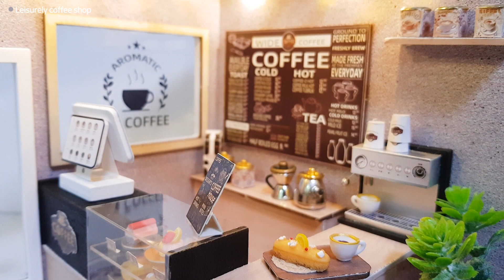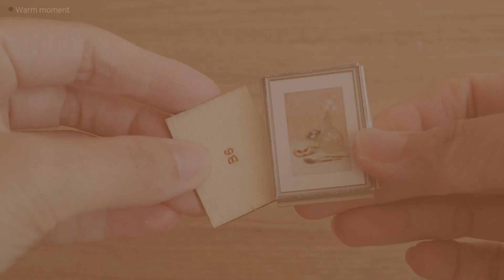DIY Miniature dollhouse Kitㅣ미니아파트ㅣMini apartmentㅣ미니어처하우스ㅣ박소소(soso miniature)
00:16  ☕️Leisurely coffee shop
08:25  🍦Happiness ice cream shop
19:33  🩰Enjoy the life
29:42   🛋Warm moment
36:35  🌳Summer promise
43:34  🎡Dream of the ferris wheel

💙Instagram_   sosominiature

 🎙DJ Quads - A Coffee To Go